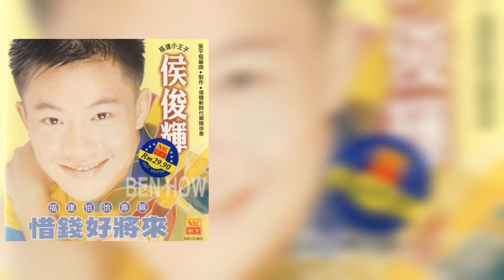侯俊辉 Ben How - 惜钱好将来［歌词版］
1998年 福建恰恰專輯 專輯

“惜錢好將來”
作詞：張平福
作曲：張平福
詞曲屬南方機構版權

這條路有好有歹
小心行才應該
有成功有失敗
知影著後擺來改
賺到錢唔通亂亂駛
唔通存無錢來悲哀
大家您著錢愛保惜
才會好將來

好運氣無歸羅擺
有時等甲無來
唔通貪大發財
認真來拼才實在
走去走來走東西
流血流汗流目屎
才會好將來

茫茫的大海 複雜的世界
慢慢來了解 甘苦是無人知
一條路有好有歹
骨力賺錢唔通亂開
才會好將來